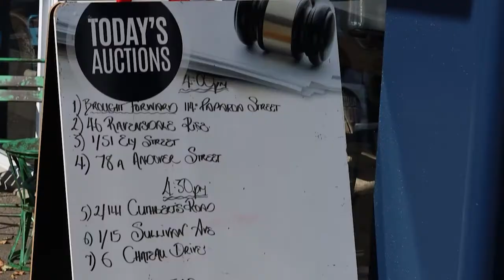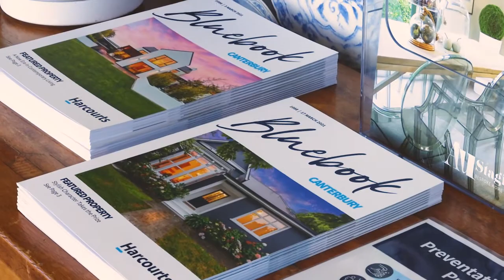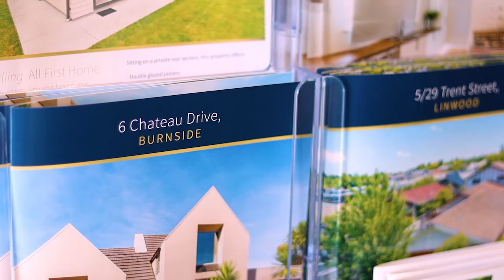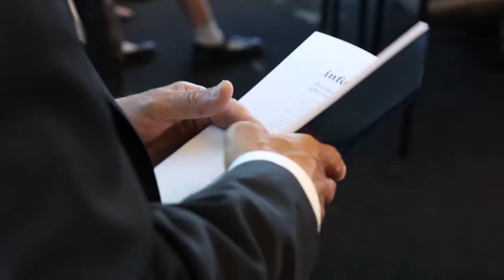Our Auction Process